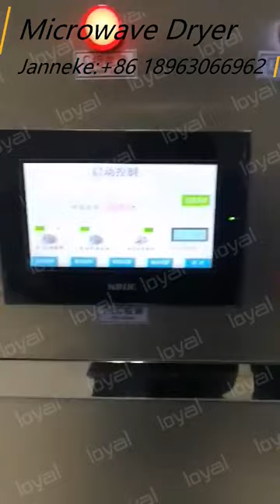Tenebrio molitor sterilization and drying equipment/How do you microwave dry tenebrio molitor 2022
Tenebrio molitor sterilization and drying microwave equipment
As a industrial microwave drying machine manufacturer,our industrial microwave tenebrio molitor  drying machine adopts PLC intelligent operating system, and industrial microwave for sale is simple and safe to operate, has short drying time, high output, and protects the original characteristics of materials. The technical team provides professional services and selects qualified insect microwave drying equipment for you.  The industrial microwave drying equipment of Shandong loyal is your best choice.

Industrial microwave for sale has penetrating performance inside and outside the media heating at the same time.

What is Working Principle Of Industrial Microwave Tenebrio Molitor Drying Machine?
The raw materials of industrial microwave tenebrio molitor drying machine to be treated should distribute on the conveyor belt through suitable mechanism such as star distributor, swing belt, crusher, the conveyor passes through the channel including of one or several heating unit. Each heating unit is equipped with air heater and circle system of industrial microwave systems . Each channel has one or several damp discharge systems. When the conveyor passes through it, hot air will pass through the raw material from up to low or from low to up. In this way black soldier fly can be dried evenly.

Microwave Yellow Mealworm Dryer's Advantage
1.Drying of centipedes drying machine: The heating rate is fast, the material is heated for a short time, and industrial microwave parts is not easy to cause some
unnecessary chemical reaction of the material.
2.Sterilization:
The industrial microwave machine has sterilization function,
the fungus,and others all can be killed.
3.Keeping Fresh: The color, taste and nutrition of food can be protected well by using the microwave machine.
4.Safe of industrial microwave for sale: The machine is specially designed,the microwave will not be leaking. And the industrial microwave parts machine will not
generate extra and pollution.
5.Easy To Operate: By using PLC, makes the operation process simple, stable, safe and friendly.

High-quality after-sales service
1.The distribution map requested by the buyer will be provided.
2.Process operation manual will be provided after delivery.
3.Provide 1 year complete warranty and lifetime maintenance services.
4.Free fragile spare parts will be sent out with the packing box.
5.The first installation can be completed by the equipped engineer.